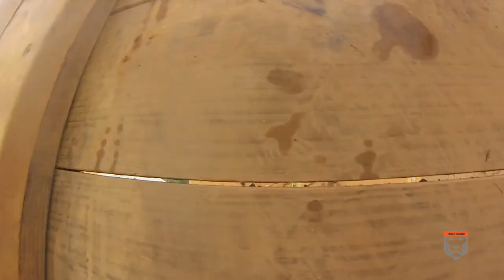True Blue Tribe Tough Mudder 2014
Nine True Blue Tribers took on the Atlanta Tough Mudder Challenge at Bouckaert Farm on April 27, 2014.